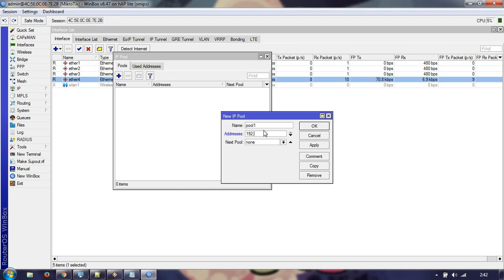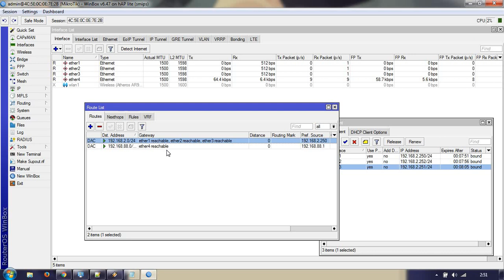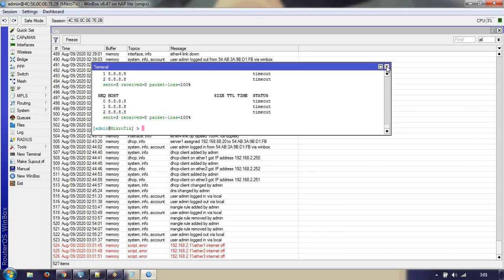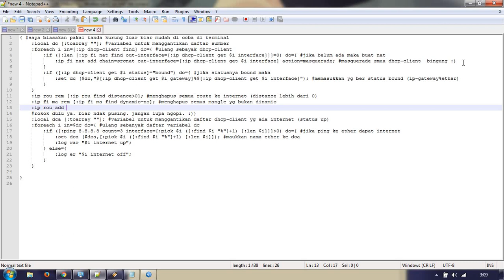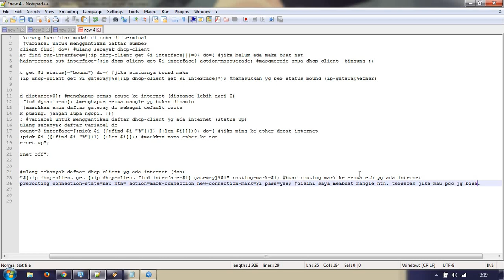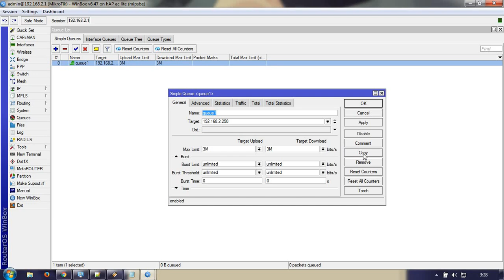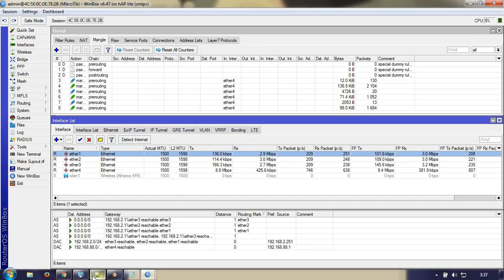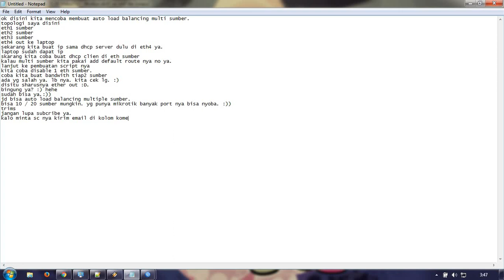Auto Load balancing multiple isp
bisa menggunakan banyak sumber
bisa tinggal colok.
auto konfigurasi. bisa menyesuaikan sendiri

yg minta script kirim email di kolom komentar ya.
trims. :)